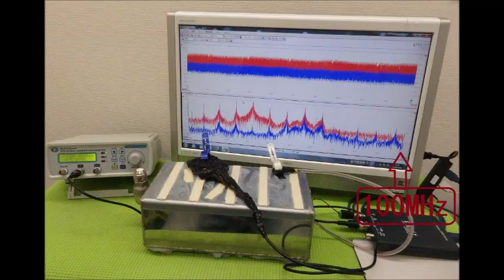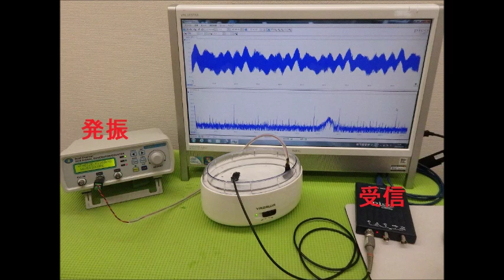超音波システム研究に関する動画・スライド ultrasonic-labo